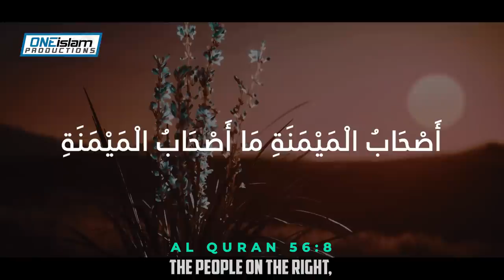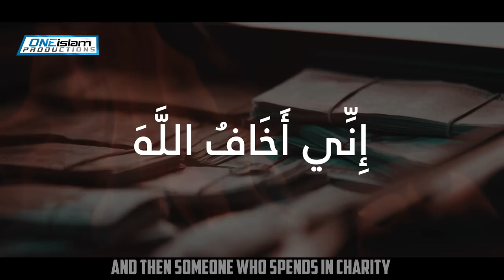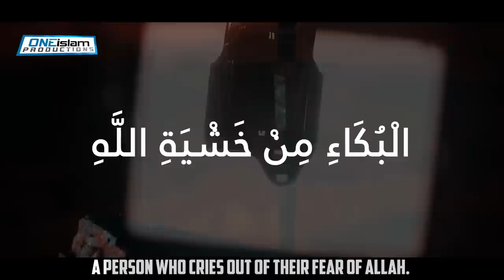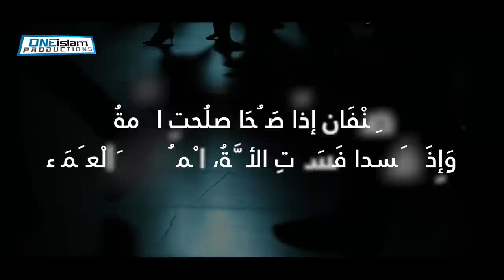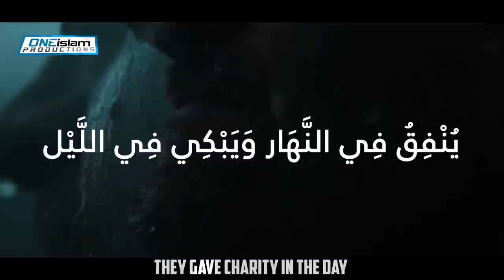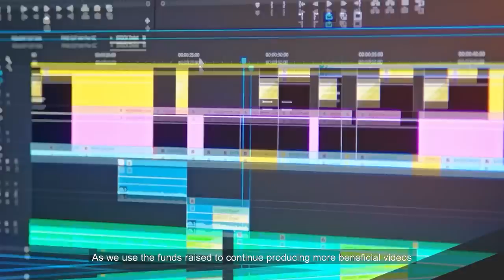7 Under The Shade Of Allah